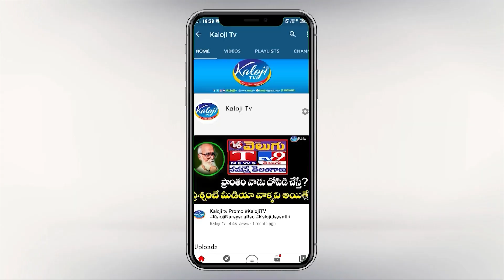ప్రజలను ప్రలోభాలకు గురిచేసి గెలిచారా.. మీది సేవ నా, రాజకీయమా | KVR |BJP telangana | Kaloji TV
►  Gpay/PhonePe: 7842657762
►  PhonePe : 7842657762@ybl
►  Gpay : kalojitv@okicici